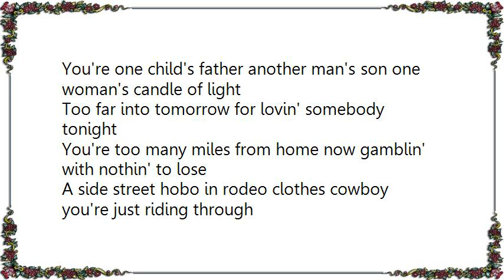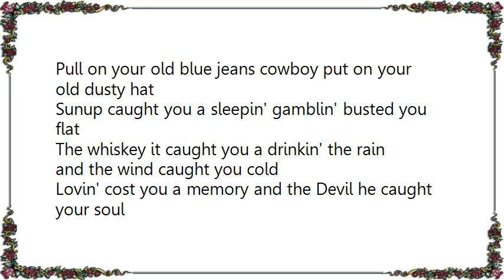Chris LeDoux - Just Riding Through Lyrics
[Lyrics Chris LeDoux - Just Riding Through]
Pack up your old guitar cowboy roll up your old sleepin' bag
It's time you got to movin' cause your life is startin' to drag
You ain't leavin' nothin' but faces the same stars watch you at night
That same old lonesome will own you but you've grown too tired to fight
You're one child's father another man's son one woman's candle of light
Too far into tomorrow for lovin' somebody tonight
You're too many miles from home now gamblin' with nothin' to lose
A side street hobo in rodeo clothes cowboy you're just riding through

Pull on your old blue jeans cowboy put on your old dusty hat
Sunup caught you a sleepin' gamblin' busted you flat
The whiskey it caught you a drinkin' the rain and the wind caught you cold
Lovin' cost you a memory and the Devil he caught your soul
You're one child's father